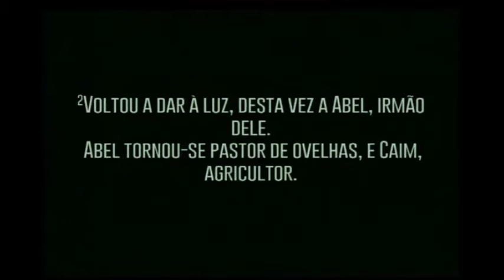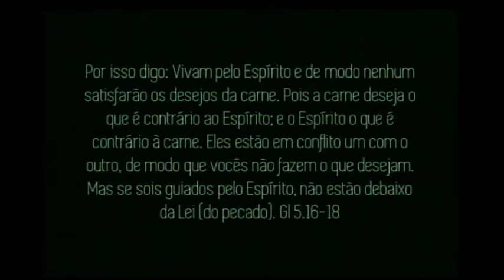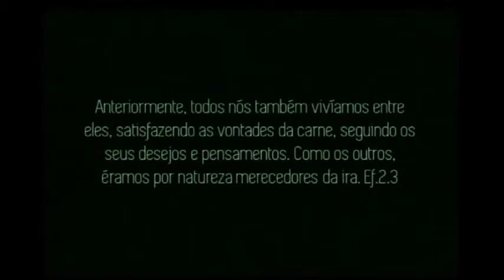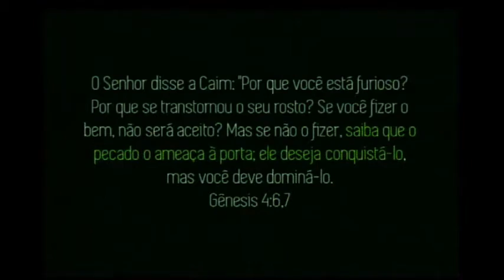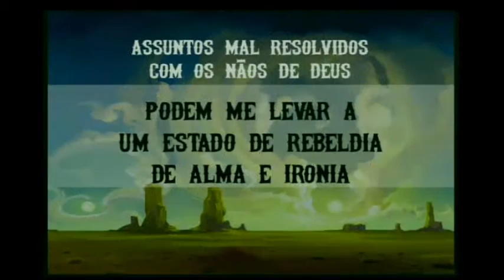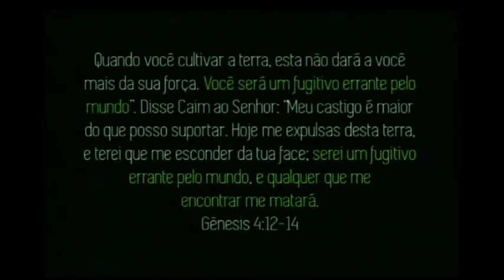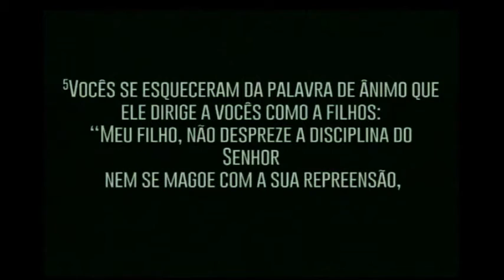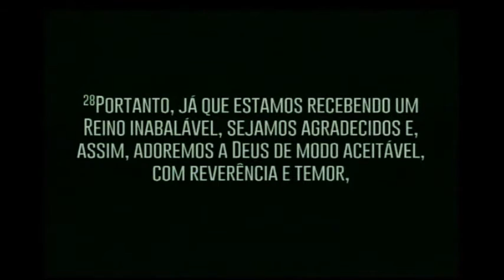Igreja Batista Mont'Serrat | 05.02.17 | Pr Tércio | Assuntos mal resolvidos...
Igreja Batista Mont'Serrat | 05.02.17

Pr Tércio | Assuntos mal resolvidos com os nãos de Deus